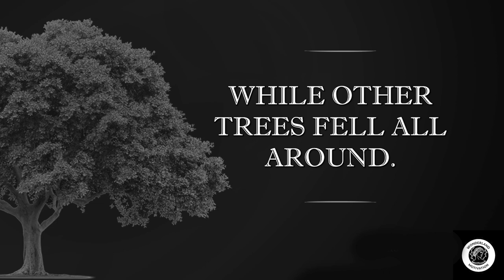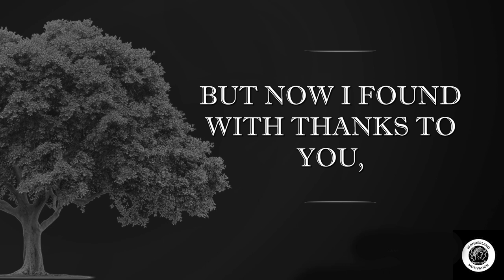Strength and Resilience: The Inspiring Poem 'The Oak Tree' by Johnny Ray Ryder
🌳 The Mighty Oak: A Poetic Ode to Strength and Resilience 🌳

In this video, we bring to life the inspiring words of Johnny Ray Ryder's poem "The Oak Tree." Through stunning visuals and heartfelt narration, we explore the themes of strength, resilience, and enduring spirit embodied by the mighty oak tree.

What to Expect:

- A poetic journey through the words of Johnny Ray Ryder
- Beautiful and calming visuals
- An inspiring message about resilience and inner strength

- Oak Tree Poem
- Strength and Resilience
- Johnny Ray Ryder
- Inspirational Poetry
- Motivational Videos

Who Should Watch:
This video is perfect for anyone seeking motivation, poetry enthusiasts, nature lovers, and those who appreciate artistic expressions of resilience.

Poem by Johnny Ray Ryder

For more information and to watch the video, visit the YouTube link.